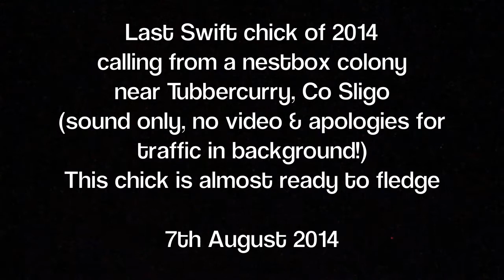Last Swift chick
Last Swift chick of 2014 calling from a nestbox colony near Tubbercurry, Co Sligo, Ireland (sound only, no video & apologies for traffic in background!). This chick is almost ready to fledge and begin the long trip to the wintering area in Africa.

7th August 2014